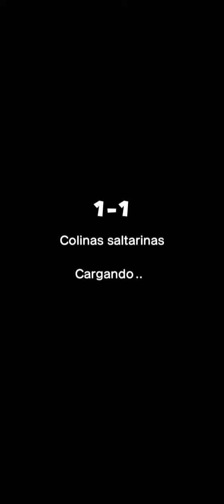como jugar a Mario run